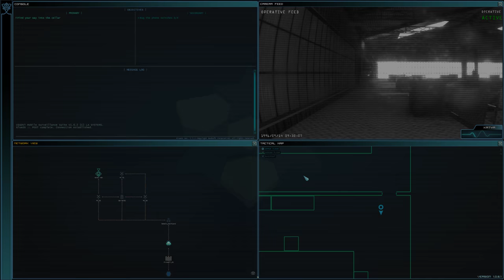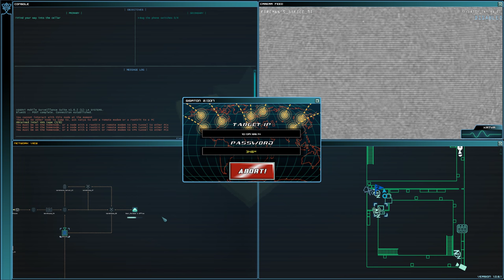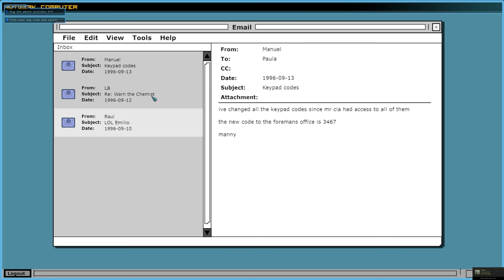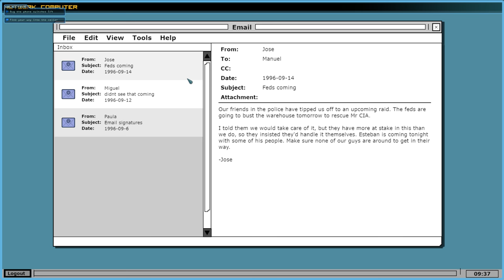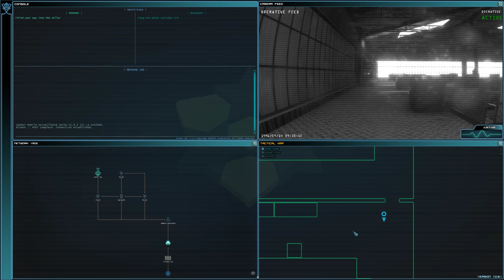Clandestine + Coop Part 2 + Mission 1 and 1.5 post mission + with Nigerian Prince